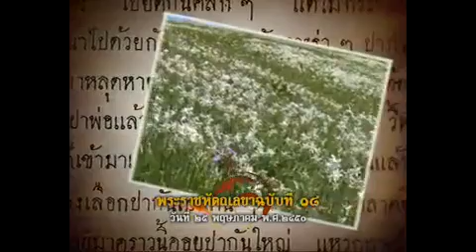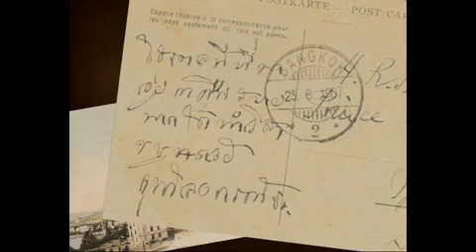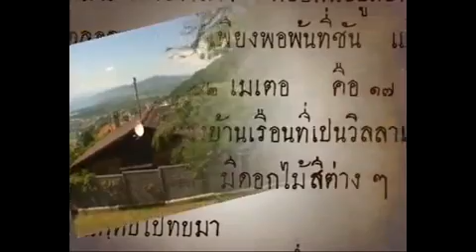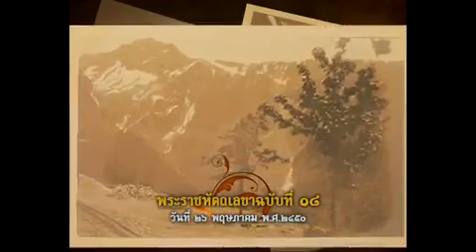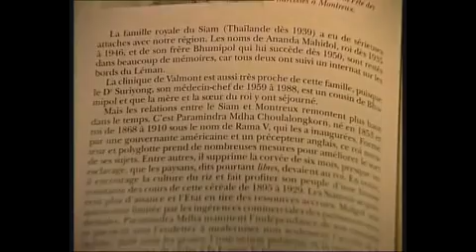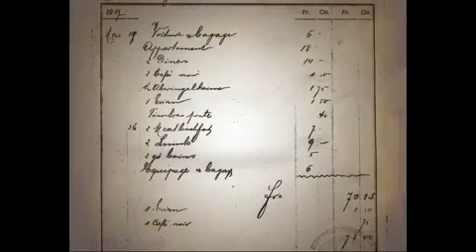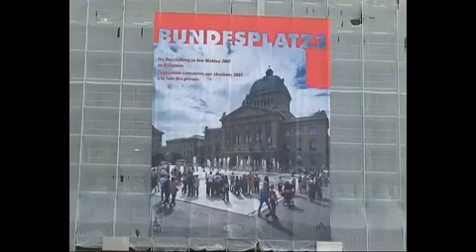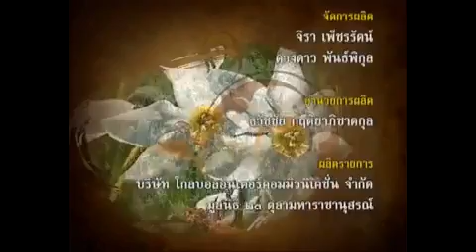๑๐๐ ปี ไกลบ้าน ตอนที่ ๑๔ : เสด็จประพาสสวิตเซอร์แลนด์ ๒